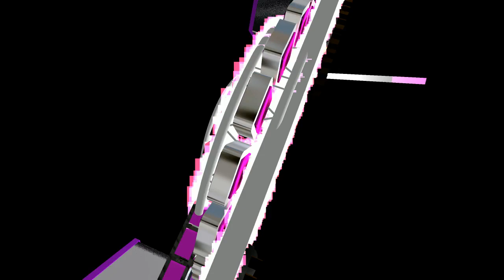ENSEÑAME A OLVIDAR - cumbias y solo exitos SONIDEROS 2020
Canción - enseñame a olvidar

Artista - Cumbia Nova

cumbias 2020
sonideros 2020
cumbias poblanas
cumbias romanticas